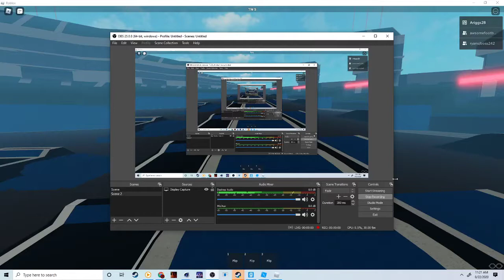son-uva tw s and feestyle run